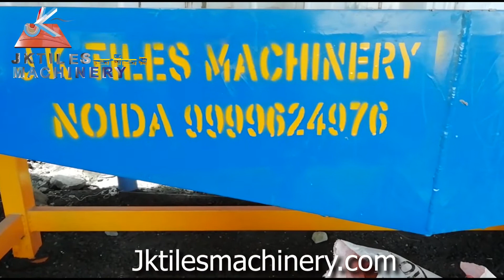CONCRETE MIXTURE MACHINE IN GUWAHATI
Guwahati,Assam Factory :
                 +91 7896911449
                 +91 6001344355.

Headoffice, Noida(U.P) Factory:
Address: Gali No 1, Village-Sarfabad, near A Square Mall, Sector 73, Noida, Uttar Pradesh 201304
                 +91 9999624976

Hyderbad, TELANGANA Factory :
Address : Plot No:518, Village - Bowrampet, DPS Rd, Landmark - Delhi Public School,Bachupally, Hyderabad, Telangana 500043
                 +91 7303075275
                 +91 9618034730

Bhubaneshwar, Odisha factory :
Address: Nakhara, Bhubaneswar, Odisha 752101
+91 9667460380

Company’s Brief Description:-
J K TILES MACHINERY Introduces itself as the leading manufacturers & exporters of Fly-Ash Bricks making machinery, Interlocking Paver Block making machinery, Concrete Block making machinery, Designer tiles
making machinery, Cement (Mosaic) Tiles Making Machinery, Interlocking Bricks & checkers tiles Making Machinery, Founded in the years 2001 placed in 3 states Head office-Noida Uttar Pradesh, 2nd factory in
Guwahati Assam, 3rd Factory in Hyderabad Telangana.
J K TILES MACHINERY a reputed & reliable name in Fly-Ash Bricks / Concrete Blocks / Interlocking Paver Blocks
Tiles making machinery engineered by skilled and experienced technicians with a strategic framework that leads to a fruitful outcome over a period of 25 years. Through continuous and extensive up-gradation in Fly-Ash Bricks making Machinery and interlocking Paver Blocks making Machinery and in manufacturing process matching with the advanced technology and changing the new need of customers, J K TILES MACHINERY emerges as a leading brand in the entire Fly-Ash Bricks and interlocking Paver Blocks making machinery industries. Quality is the Prime word at J K TILES MACHINERY and all our products are tested to ensure uniform quality at
all levels.
Looking Forward to business With You.

Thanks For Showing Your Valuable Interest.

J K Tiles Machinery:
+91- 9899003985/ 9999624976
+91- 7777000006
J K Tiles Machinery: Paver blocks making machine manufacturers in India

Hello to everyone from JK tiles machinery, we are always here to manufacture the best brick making machinery and interlocking block and tiles machine We can ! ! !
We are having 20 machines applied for manufacturing super quality moulds silicon plastic moulds and silicon rubber moulds for making cement concrete paver blocks, checkered tiles, interlocking blocks, designer tiles, interlocking pavers.
J K tiles machinery manufactures 200 + design of moulds for the variety of different tiles design running in the market.
You May also like our machinery and products:-